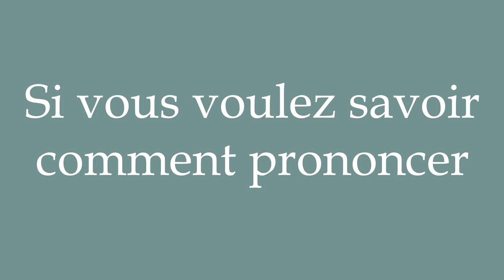How to Pronounce ''Si vous voulez savoir comment prononcer'' Correctly in French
Learn how to say and properly pronounce ''Si vous voulez savoir comment prononcer'' in French with this short pronunciation tutorial.